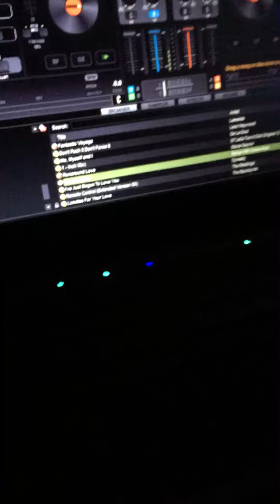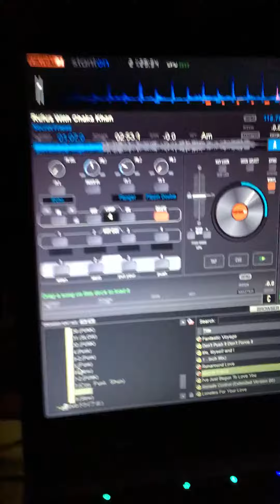Rufus With Chaka Khan ‎– Secret Friend 1981 (soulman1011)